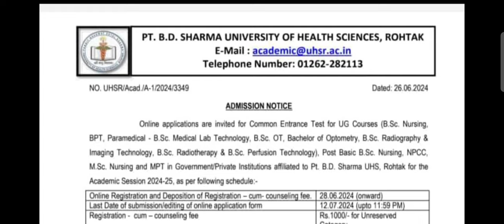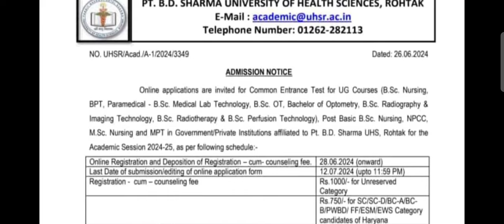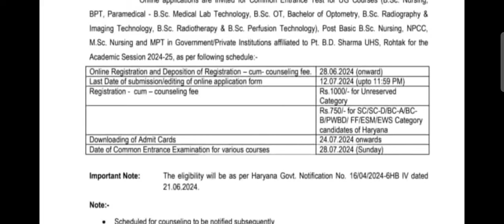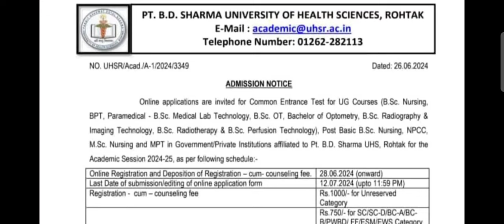Bsc Nursing 2024 Admission Form under Pgims Rohtak l Haryana Bsc Nursing 2024 Filling Process